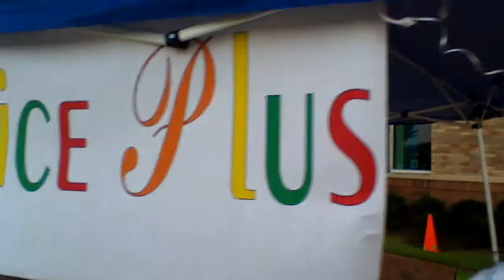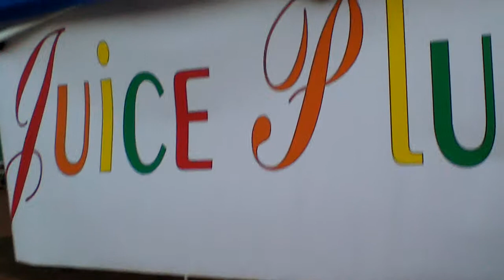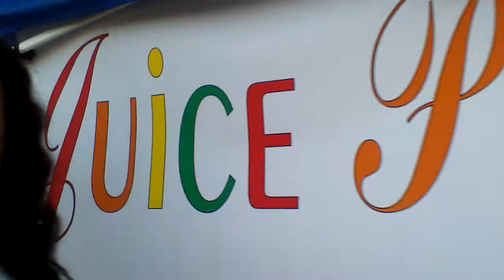Delores Brooks ~ Talks About Her Businesses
Delores Brooks gives some great information about her different businesses, while at the Caribbean Cool Down Event.